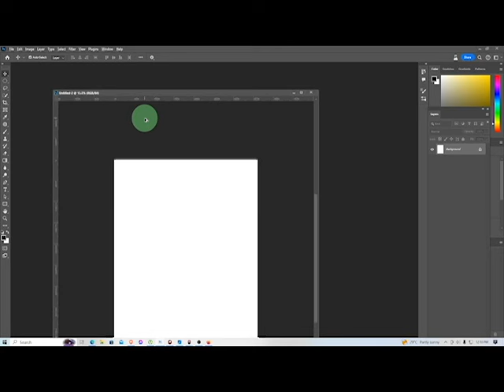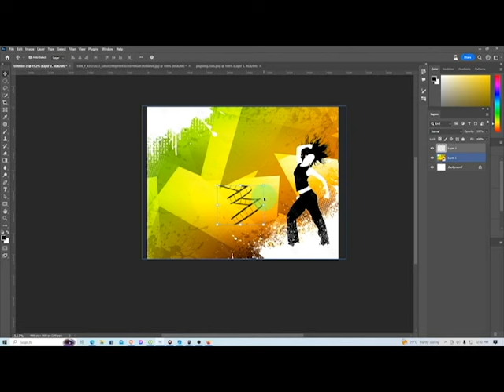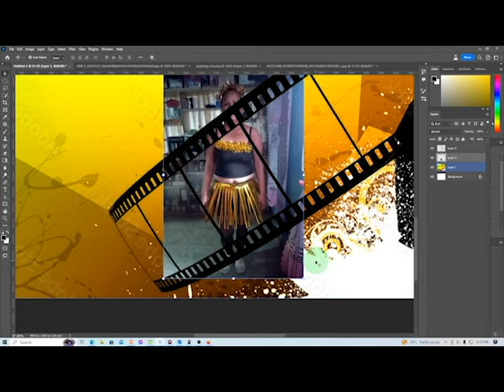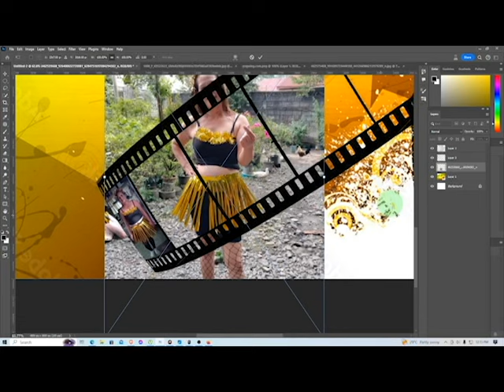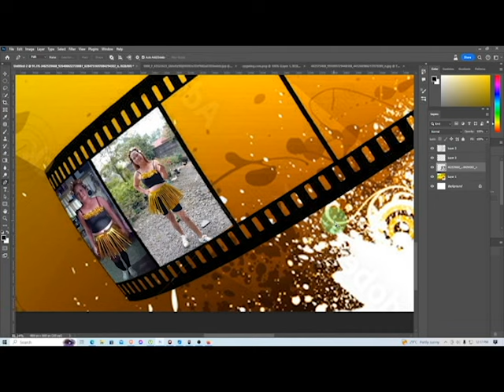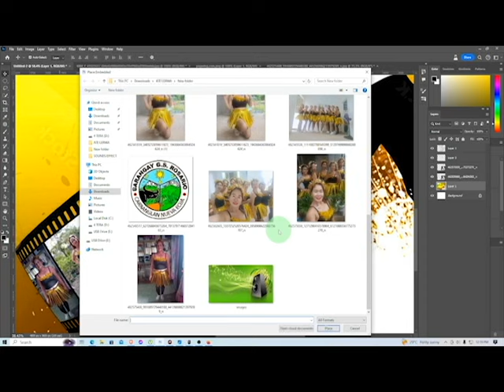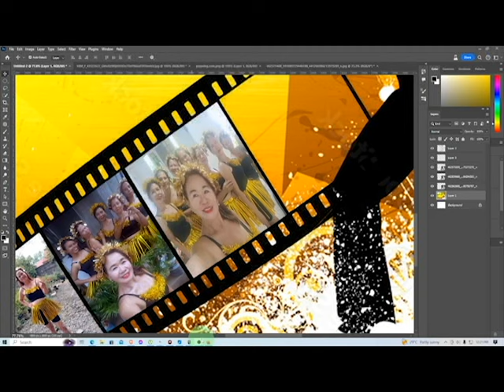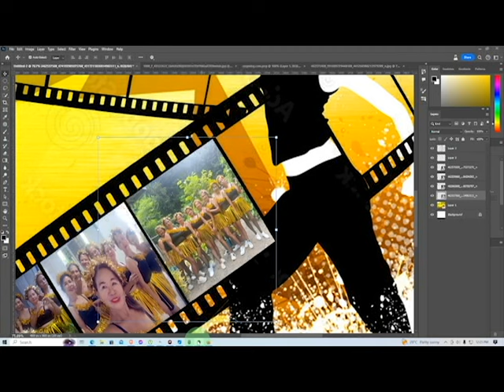Zumba layout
My Tools:
Pro Video Editing Software : Adobe premiere pro
Pro Photo Editing and layout: Adobe photoshop
Pro Video Recording and Streaming: OBS

Hi My name is Anthony B Ramirez  I'm Here to Help you a little Bit of Tutorials , Basic Video Editing , Basic photo editing, Tips and Etc.